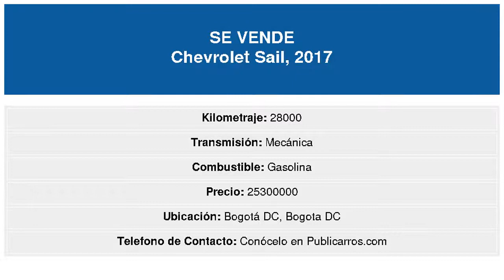Chevrolet Sail 2017 Usado en Venta Bogota DC Venta de Chevrolet Sail Usados Bogota DC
Chevrolet Sail 2017 Usado en Venta Bogota DC Chevrolet Sail Usado en Venta Bogota DC Colombia / Anuncios Clasificados de Autos | Publicar Autos Vehiculos Camionetas Automoviles Carros a la Venta en Bogota DC Colombia.
DESCRIPCION DEL VEHICULO:Carro en excelente estado. papeles al dia. Unica duena.
Necesita Financiacion? Para vehiculos de maximo 10 anos de antiguedad y asegurables, y con previa autorizacion dada al comprador por parte del vendedor, Publicarros.com podra gestionar Gratis la financiacion hasta del 100% con entidades bancarias y obtener la aprobacion de su credito desde cualquier ciudad de Colombia, con planes desde 12 hasta 72 meses. Asesoria gratuita llamando o escribiendo via whatsapp al celular 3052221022. (*)Aplican Condiciones.
Publicarros.com-Anuncios Clasificados de Vehiculos en Colombia. Deseamos compartir con usted diversas oportunidades comerciales del sector automotriz en Colombia con posibles vehiculos disponibles para la venta de la marca Chevrolet Sail en '.Bogota DC.
Encontrara carros de todas las marcas y en los diferentes tipos de carroceria: Sedan | Hatchback | Convertible o descapotable | Coupe | Van | Minivan | Crossover | SUV | Camioneta | Campero | Station Wagon | Familiar | Pick Up | Utilitario o Camion.
Tambien con diferentes tipos de combustible: Gasolina, Diesel, Gas y Gasolina (GASGASOL), Electricos, o solo a Gas; en color Beige | Negro | Azul | Cafe | Verde | Gris | Naranja | Morado | Rojo | Plata | Blanco o Amarillo; con caja o transmision para todos los gustos: Automatica, Mecanica o Triptonica.
Busca un carro Chevrolet Sail 2017 en Colombia en cualquiera de sus versiones? Lo mas probable es que encuentre su nuevo carro
Vende su Chevrolet Sail en Bogota DC?
Si usted es el propietario de un automovil o vehiculo Chevrolet que desea vender, encuentre al comprador en Publicarros.com
Porque Anunciar con nosotros?
Cada Vehiculo en Venta es diferente y usted tiene claro que el perfil del cliente para cada vehiculo tambien lo es.
Publicarros.com es la herramienta en el mercado online que facilita la venta de vehiculos de todo tipo, permitiendole ofrecerlos entre el publico correcto para cada caso en particular.
Realice Campanas Multi-Web y Multiplataforma de manera efectiva y complemente su estrategia comercial actual. Todo en un solo paso y con una unica publicacion. Sus anuncios, ademas de republicarse en otras importantes paginas de anuncios clasificados, se multiplicaran en las principales Redes Sociales de manera segmentada, llegando a cientos o miles de personas entre tu publico ideal segun tipo de vehiculo, marca, linea, y ciudad de venta.
Publicarros genera para usted oportunidades cualificadas para cada vehiculo de manera independiente.
PUBLICARROS.COM, no es responsable por la veracidad de la informacion suministrada por los usuarios en sus anuncios. Asesorese antes de comprar su carro. Visite tambien
Venta Chevrolet Sail 2017 Usado en Venta Bogota DC Colombia-Chevrolet Sail Usados en Venta en Bogota DC Colombia